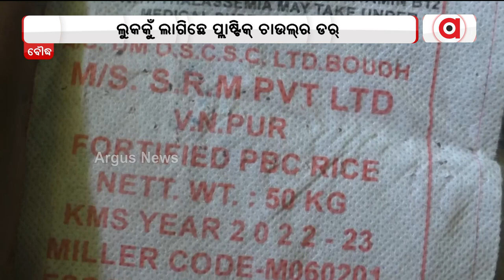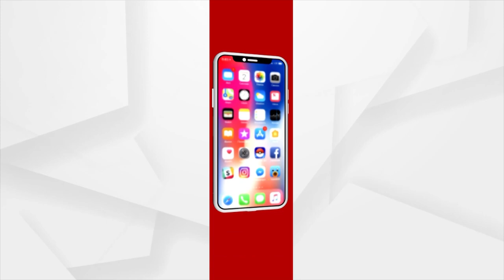Plastic Rice Scare In Boudh District